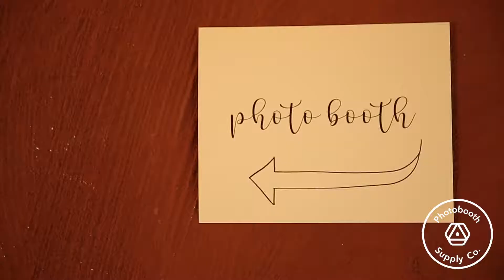Queso Watermarked Film | Photo Booth Business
Want to make some extra cash this year? Our average photo booth owner makes $72K a year and many do it just as a part-time side hustle. We’ve got all the tools and resources to get you started.

HAVE QUESTIONS?